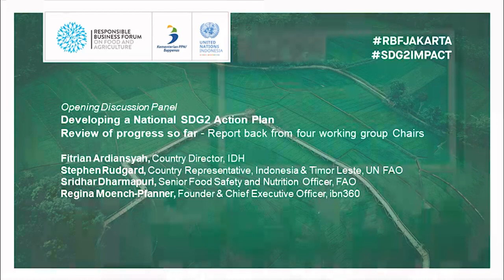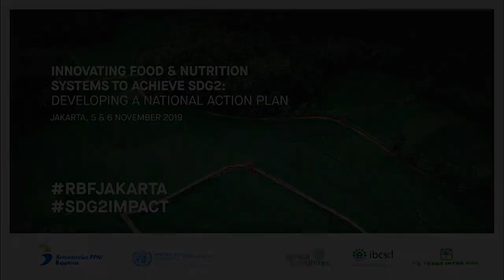RBF JAKARTA 2019 - Developing a National SDG2 Action Plan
Opening Discussion Panel
Developing a National SDG2 Action Plan
Review of progress so far - Report back from four working group Chairs
Fitrian Ardiansyah, Country Director, IDH
Stephen Rudgard, Country Representative, Indonesia & Timor Leste, UN FAO
Sridhar Dharmapuri, Senior Food Safety and Nutrition Officer, FAO
Regina Moench-Pfanner, Founder & Chief Executive Officer, ibn360